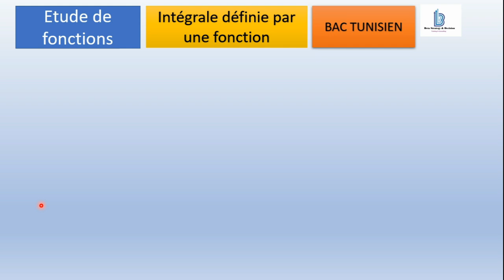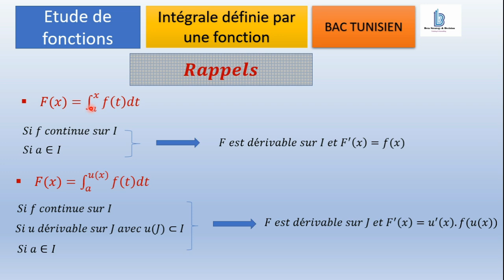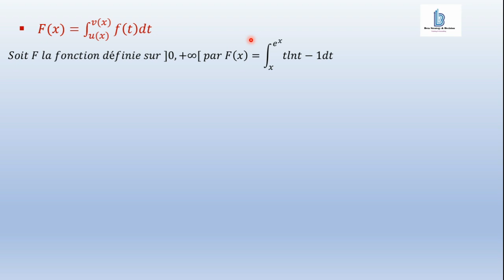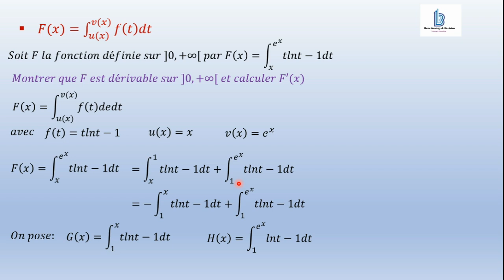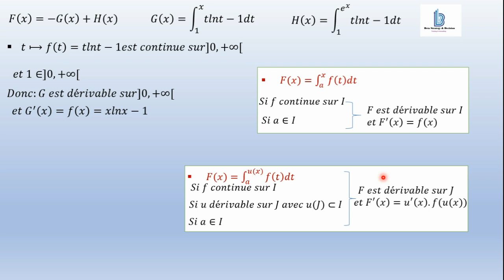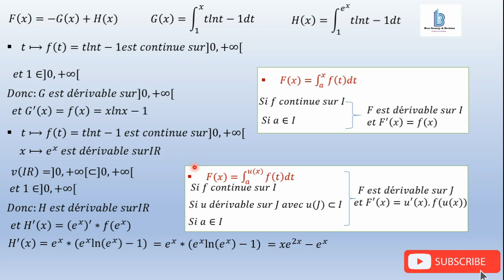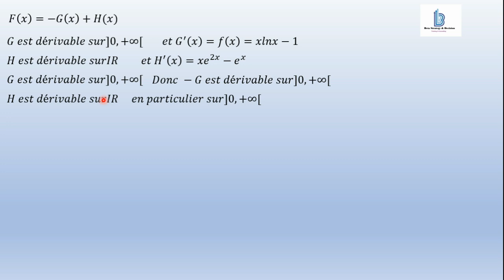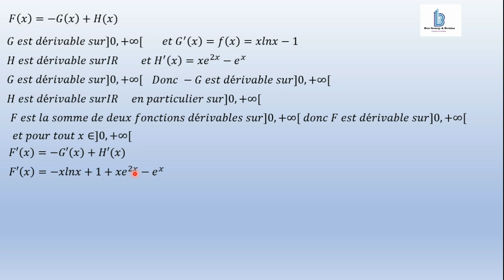Etude de fonction: Dérivée d'une intégrale | Les bornes u(x) et v(x)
Dans ce vidéo je vous explique comment montrer qu'une fonction définie par une intégrale, dont les deux bornes sont des fonctions, est dérivable et comment calculer sa fonction dérivée